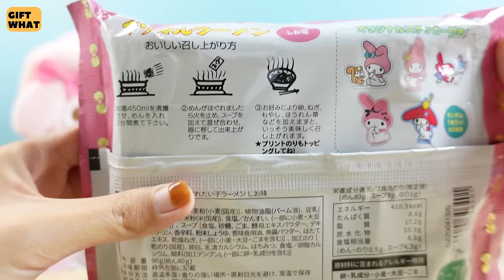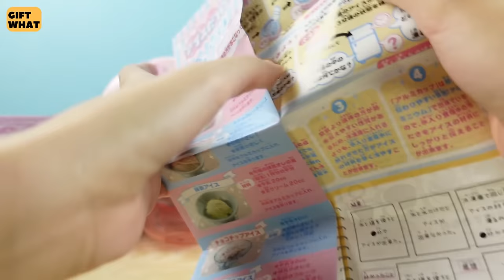Sanrio My Melody Collection and Ice Cream Maker Unboxing 【 GiftWhat 】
This video we are showing Sanrio My Melody Collection and Ice Cream Maker Unboxing and hope you all will enjoy this video

Timestamps
0:00 Sanrio My Melody Collection and Ice Cream Maker Unboxing
0:01 Eye Mask
0:32 Helmet Keychain My Melody
1:04 My Melody Noodle
2:16 Electric Toothbrush
3:41 Calculator My Melody asmr unboxing
4:22 My Melody Ice Cream Maker
7:07 Cosmetic Bag Melody

Ingredient for Ice Cream Maker:
- Ice Cube
- Salt
- Milk
- Egg Yolk
- Heavy Cream